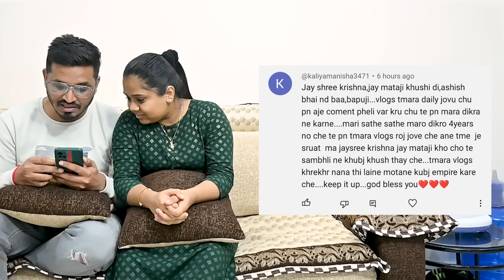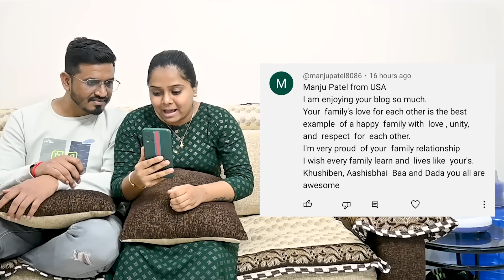આજે ખુશી એ એવો કરાચી હલવો બનાવ્યો કે અમે તો જોતા જ રહી ગયા 😲 | Family Fun Vlog